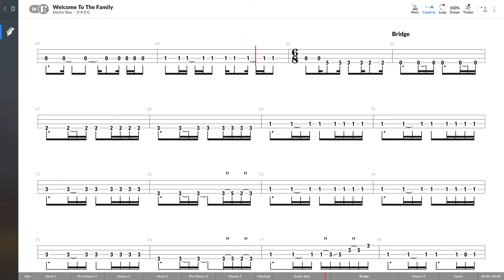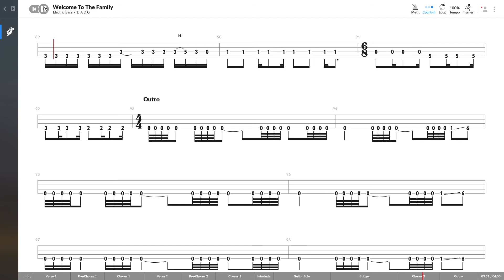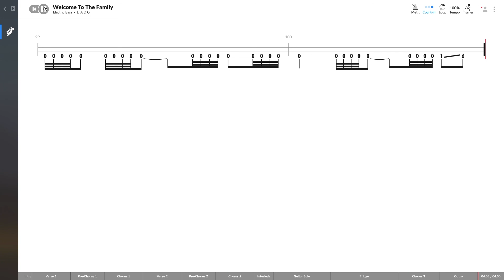Avenged Sevenfold - Welcome To The Family (BASS TAB PLAY ALONG)